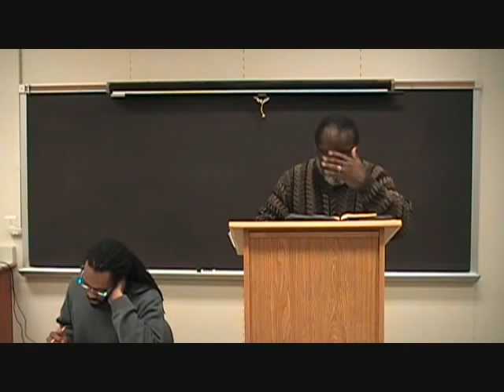The Dry Bones in the Valley Part 2